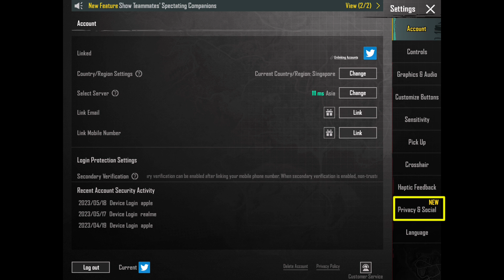How to disable teammate's spectating companion? Companion Spectate feature 2.7 Update Guide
Hello Guys, in this video I'll show you guys the new feature adding in Pubg mobile through which you'll be able to spectate your teammates match with your own pov and also it will help in scouting enemies location.

Watch how you can disable this spectating teammates companion showing feature in Pubg mobile.

Problems solved

Pubg 2.6 update features guide
Pubg 2.6 update all details
Pubg new update spectate feature
Pubg new spectate feature
New spectator mode pubg
How to enable companion spectating feature in Pubg
How to enable show teammates specating companion
How to disable show teammates specating companion
How to spectate friends with your companion
How to disable companion spectating
How to get companion spectator mode in Pubg
New companion spectating guide
Pubg teammates spectating feature changed
New spectating feature details
How to add companion in new spectating feature
How to enable companion spectating settings
Settings for Companion spectating feature
New feature added in spectator mode
New setting for teammates spectating companion
How you can enable companion spectating feature in Pubg
New spectating feature explained in detail
Disable Companion spectating